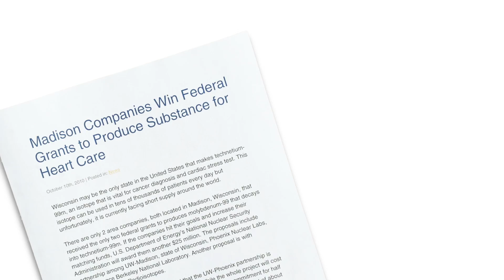SHINE Introduction – Full Length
Learn how SHINE Medical Technologies™ is dedicated to being the world leader in safe, clean, affordable production of medical tracers and cancer treatment elements.